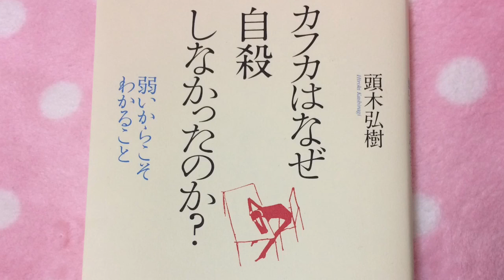言語隠蔽「言葉にすると肝心なものが失われる」 「カフカはなぜ自殺しなかったのか」【朗読】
【カフカはなぜ自殺しなかったのか？】
               弱いからこそわかること

頭木弘樹さんの本より抜粋してお届けします。

「言葉にすると肝心なものが失われる」

このところ、ぼくは自分についてあまり書きとめていない。

多くのことを書かずにきた。

それは怠惰のせいでもある。

続きはどうぞ、お聴きくださいね🎶

頭木弘樹さんのご好意により
無償朗読させていただいております。

著者        頭木弘樹
発行者    澤畑吉和
発行所    株式会社  春秋社
印刷所    萩原印刷  株式会社
装丁        岩瀬 聡